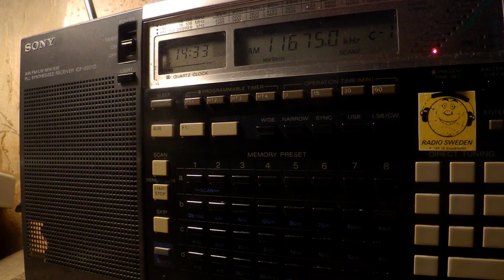14 01 2018 World Harvest Radio International T8WH Angel 4 in English to SeAs 1432 on 11675 Palau Med